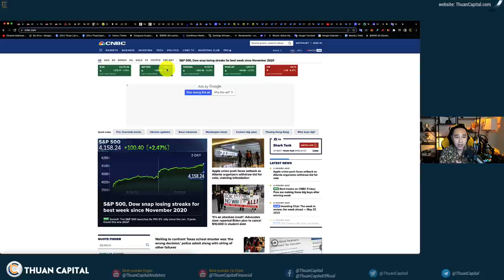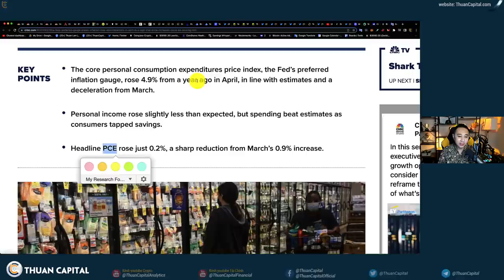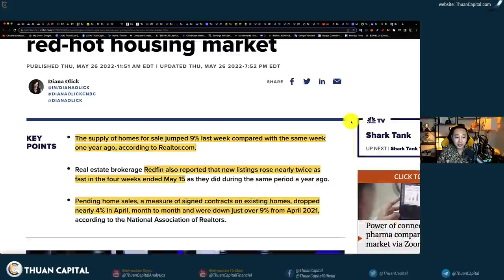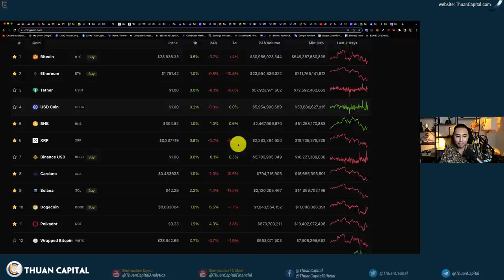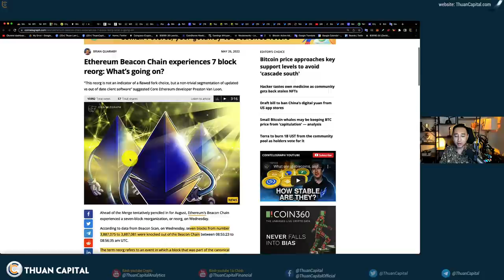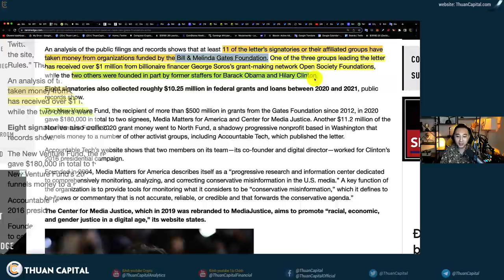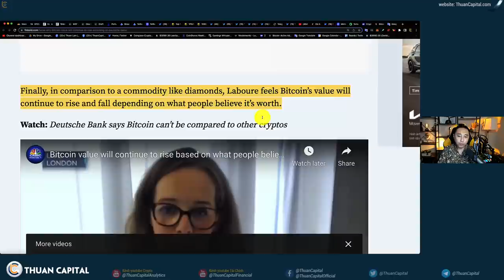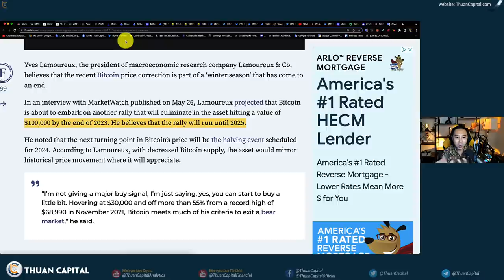1327 (Part 1) - Dấu Hiệu Lạm Phát Giảm, NASDAQ Xanh Lại Nhưng Crypto Thì…